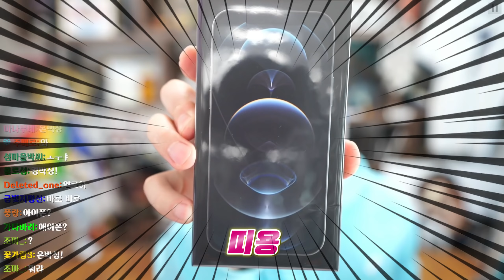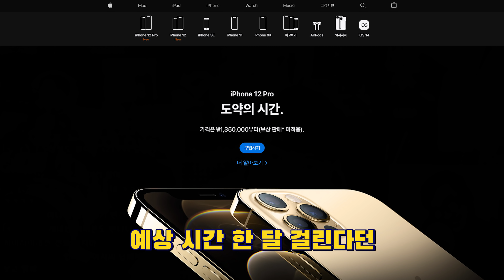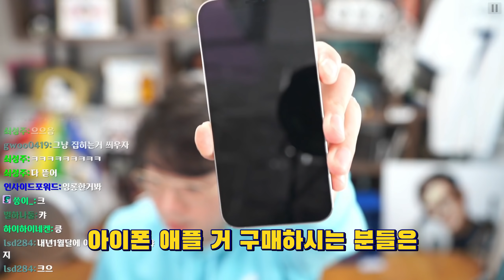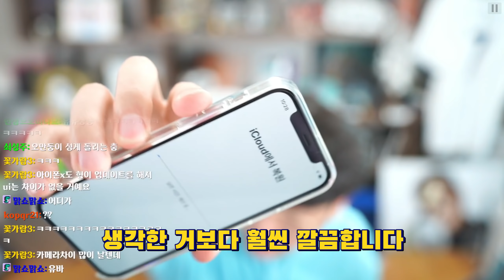아이폰12프로 언박싱 & 개인소감 실버 아이폰 12 프로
▣ 업로드 시간
└평일 오후 7시 / 토,일요일 오후 1시

주소 : 경기도 고양시 덕양구 행신동 998-1
원빌딩 3층 패러블엔터테인먼트 / 개복어 앞
※음식은 안됩니다! (일주일에 한번 모아서 발송되기 때문에 음식을 보내면 다 상해서 와요 ㅠ) 아이폰12프로맥스 iphone 12 pro max 아이폰12미니 아이폰 12 프로